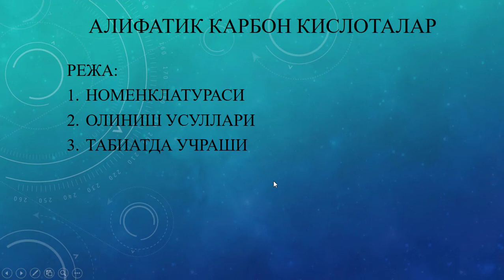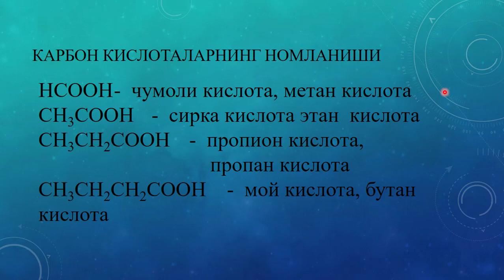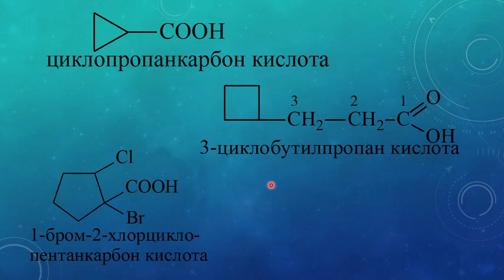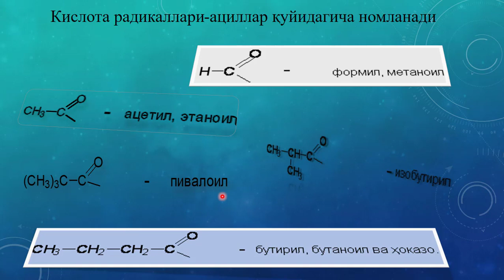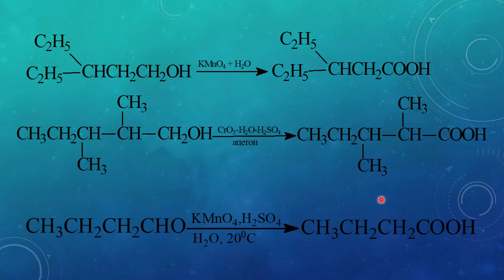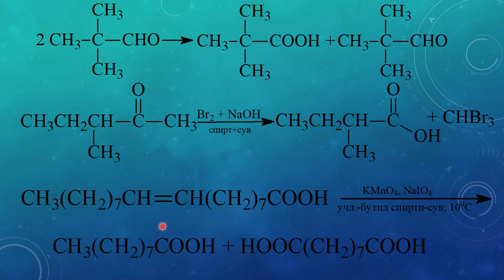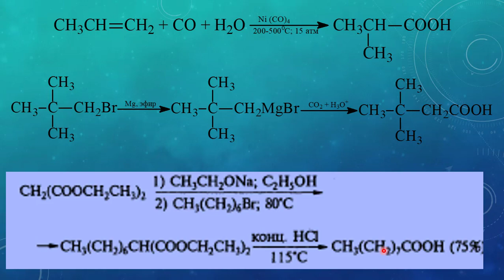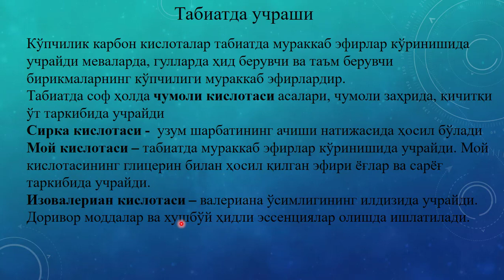Алифатик карбон кислоталар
ОТМ: Ўзбекистон Миллий университети
Факультет: Кимё
Кафедра: Органик кимё
Фан: Органик кимё
Мавзу: Алифатик карбон кислоталар
Маърузачи: Ҳолиқов Т.С.